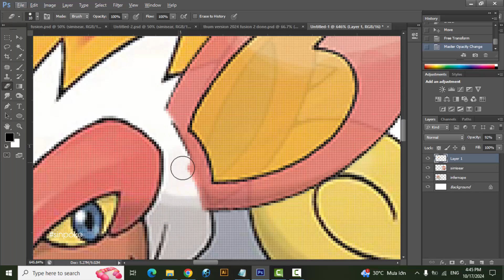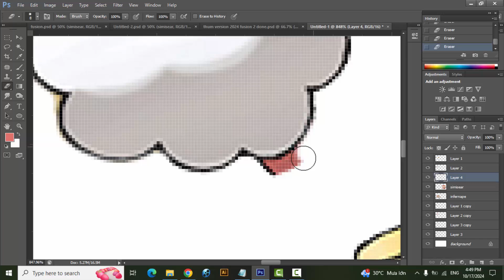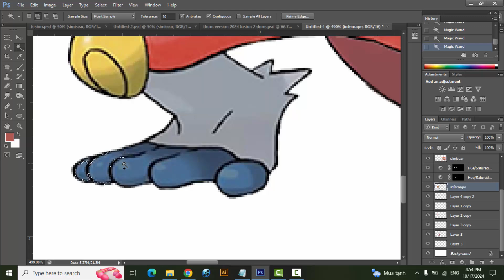Pokemon Fusion | Infernape + Simisear | pokemon infinite fusion challenge